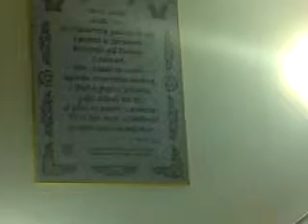Posusje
prva slijeve strane je Marijana Piskovic ,druga je Marija  Piskovic,treca je Ivana Piskovic ,cetvrta je Jelena Piskovic,peta je Matea Piskovic .Bravo, Piskovici